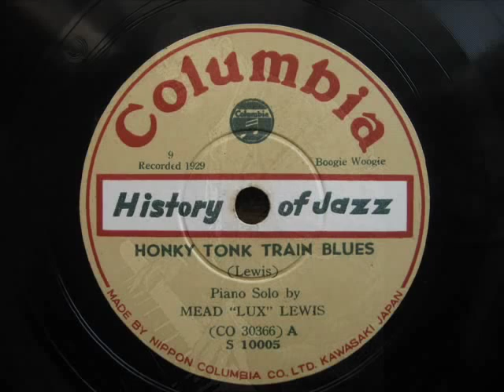Meade "Lux" Lewis - HONKY TONK TRAIN BLUES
"The History of Jazz"
＃　9
"HONKY TONK TRAIN BLUES"

Boogie-woogie piano solo by
Meade "Lux" Lewis

Recorded  1927?
Released 1929?

This album was released after World War II
by Nippon Columbia.

This album was edited based on historic good acting
with CBS.

There are all 12 discs, 24 tunes.